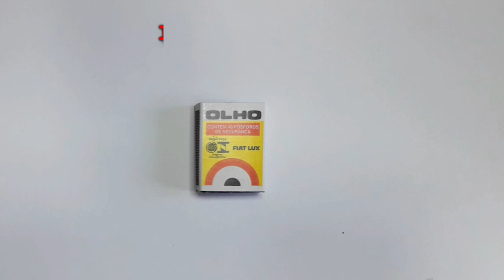Como fazer Lembrancinha para Chá de Panela com Caixa de Fósforo ♥ Hellen Chagas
Lembrancinha para Chá de Panela com Caixa de Fósforo

❤ Gostou? CURTA

MATERIAIS:
- EVA
- Tesoura

lembrancinha de eva, lembrancinha de caixa de fosforo, chá de panela,